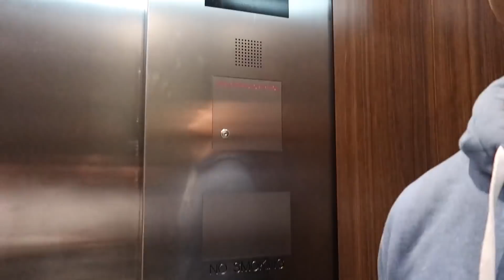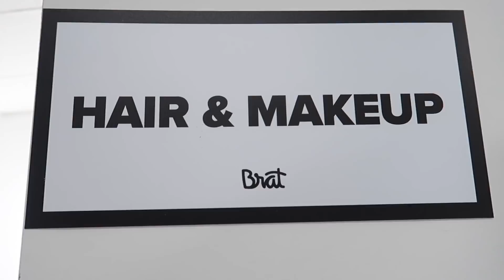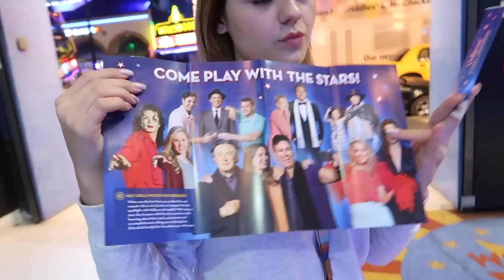On Set of Chicken girls with Annie Leblanc and Avani | The LeRoys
Our kiddos!!!
Kesley 16
Logan 13 (angel in heaven)
Rhett 12
Reese 10
Perri 8